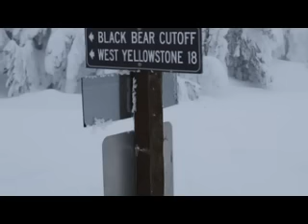SLEDDING WEST YELLOWSTONE 2011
Snowmobiling around West Yellowstone Montana